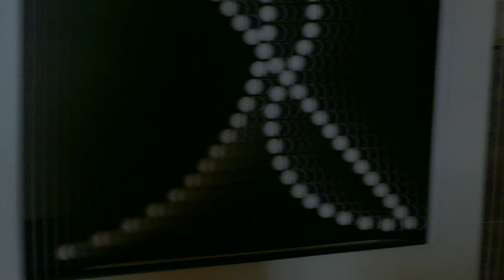ALLEN'S GALLERY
Allen's gallery is part of his home and studio in the Dordogne bastide of Eymet. A remarkable architect, teacher, writer and a long-time friend, Allen Cunningham dedicated a lot of his time to his work as an artist, exploring different media and modes of expression. His gallery, which he designed and built, is a landscape of his art.  (Ron Kenley)